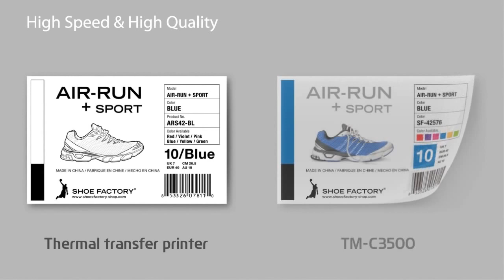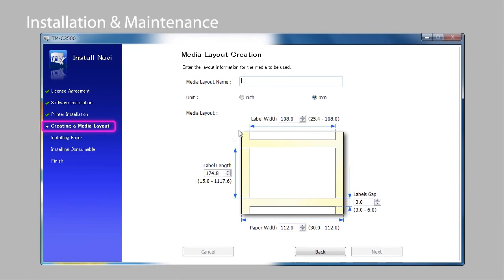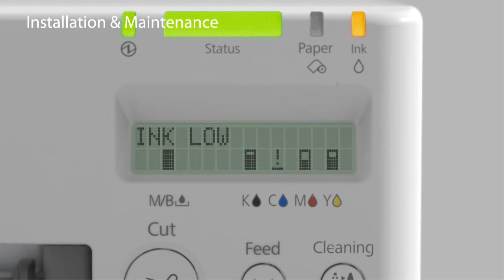Epson Inkjet Color Label Printer TM-C3510